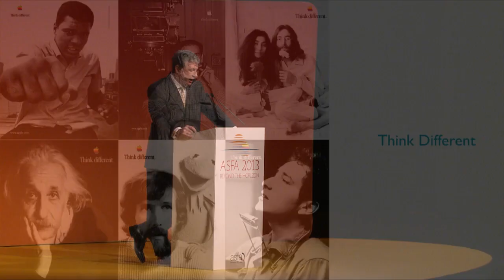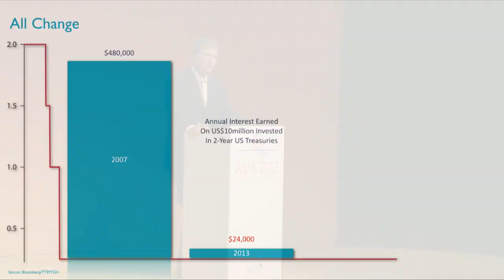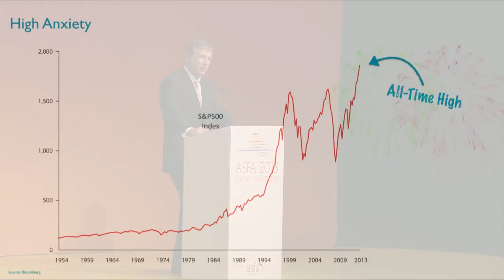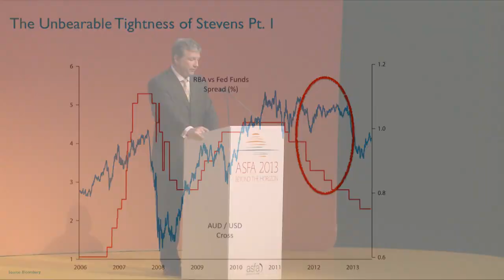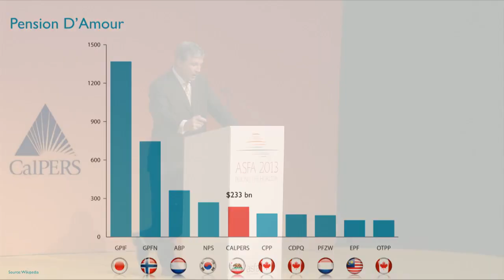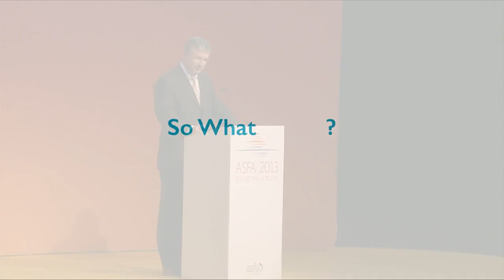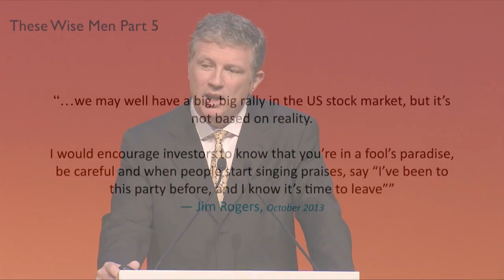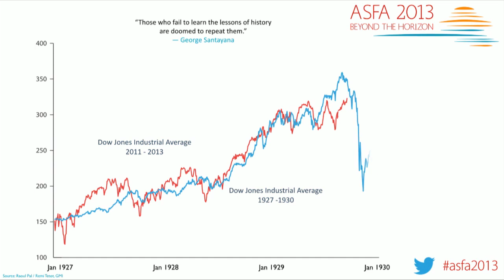Wizened In Oz: ASFA 2013 Presentation. Perth, November 2013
A recent presentation I gave to the ASFA 2013 conference discussing what lay beyond the horizon.